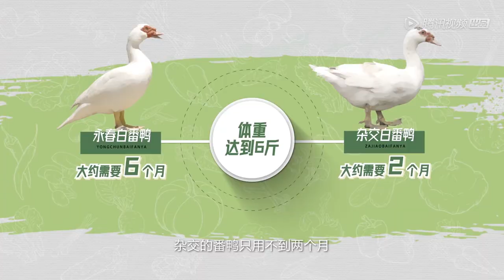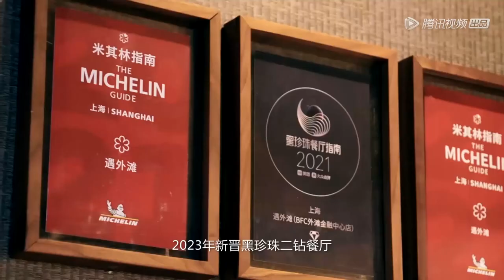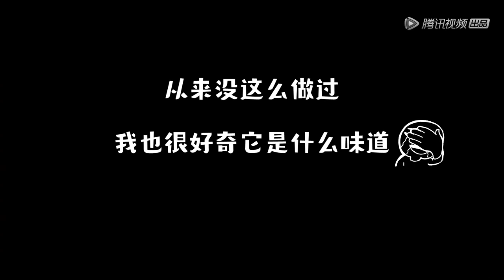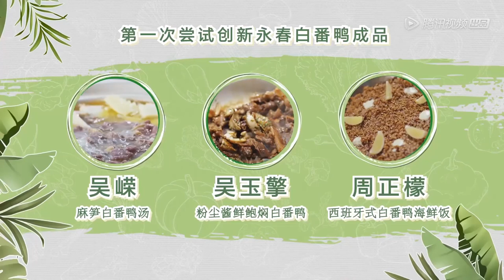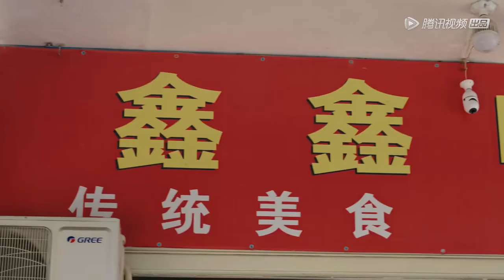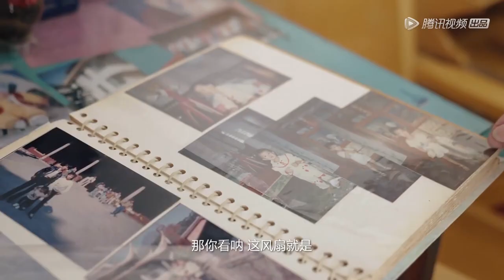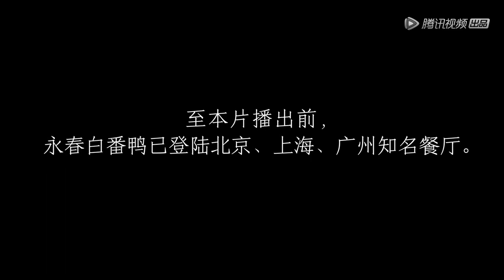【上新吧 福味】 第4集：永春白番鸭 | New Taste of Fujian | 腾讯视频 - 纪录片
⏰3月28日起每周二晚18:00(GMT+8)更新一集正片
《上新吧 福味》以“国家地理标识”的农产品为核心内容，深入乡村生活场景，探寻这些农产品生长地的地域多元文化，提升“国家地理标识”农产品的知名度、美誉度，助力福建乡村振兴、种植养殖产业发展。